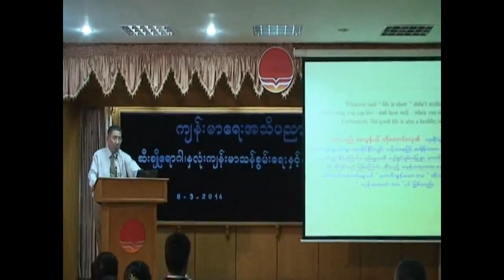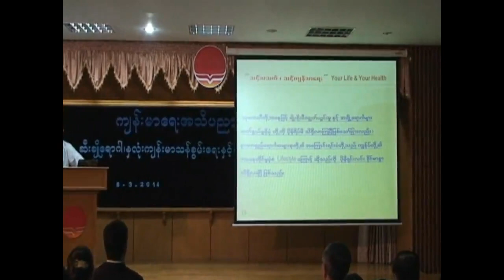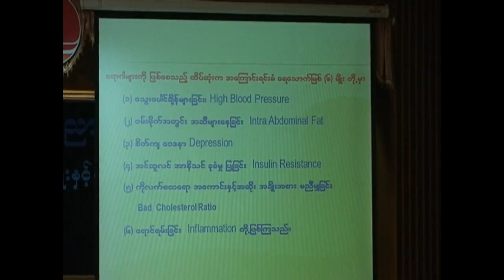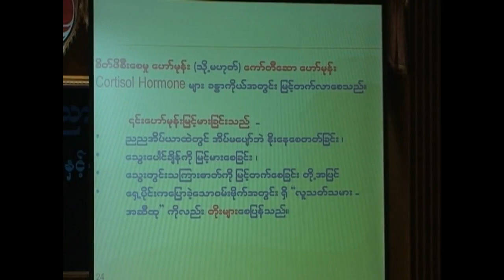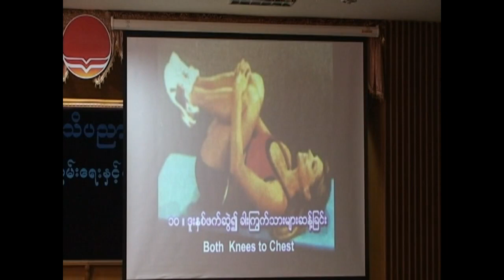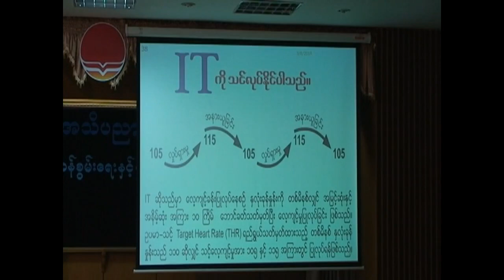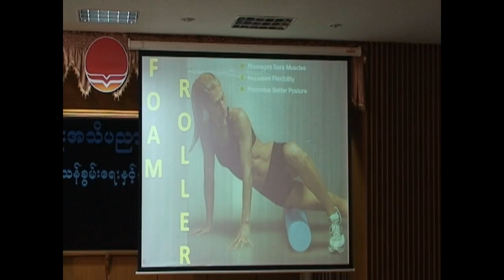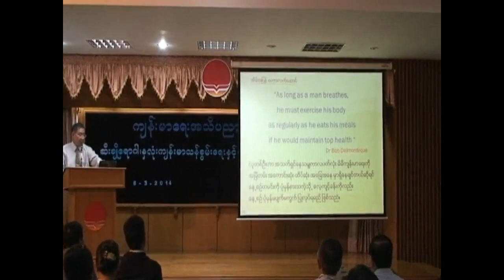ဒေါက်တာရဲမင်း " ဆီးချိုရောဂါ နှလုံးကျန်းမာသန်စွမ်းရေးနှင့် ကျန်းမာသောလူနေမှုဘ၀ပုံစံ "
Title__ " ဆီးချိုရောဂါ နှလုံးကျန်းမာသန်စွမ်းရေးနှင့် ကျန်းမာသောလူနေမှုဘ၀ပုံစံ "
Speaker__ဒေါက်တာရဲမင်း
★Follow us everywhere!